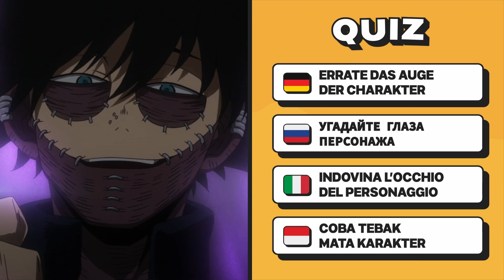GUESS BHA CHARACTER'S EYES? 👀 | Boku No Hero/My Hero Academia quiz 🤔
🔽 Comment your result!